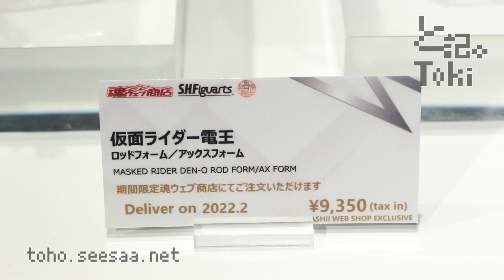S.H.Figuarts MASKED RIDER DEN-O ROD FORM AX FORM / 仮面ライダー電王 ロッド・アックスフォーム display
S.H.Figuarts 仮面ライダー電王
ロッドフォーム/アックスフォーム